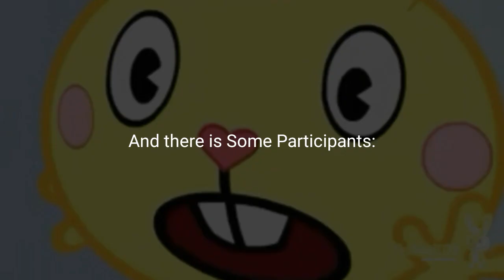The 2 Sec Collab Ending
music used the godzilla hanna barbera credits.

Thanks, Cuddles!